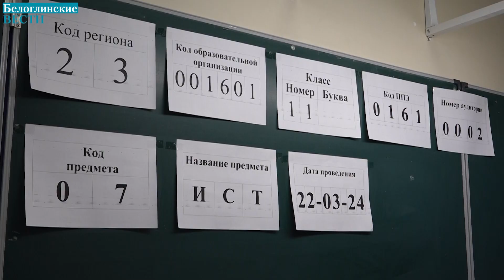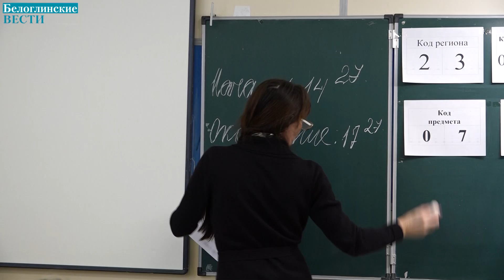Родители сдавали ЕГЭ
Для мам и пап одиннадцатиклассников состоялся Единый государственный экзамен на базе школы № 9.  В этом году по решению Рособрнадзора родители писали ЕГЭ по истории.

Организаторы  старались воссоздать атмосферу, максимально приближенную к реальному экзамену: все участники проходили через металлодетектор, занимали места в аудиториях и получали инструктаж перед началом экзаменационной работы. Дежурили общественные наблюдатели и организаторы.